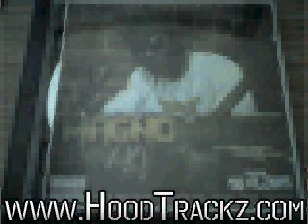Magno-Magno Mixes Vol.2 (Uncle Leroy-G.P. Connected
for more music from Magno